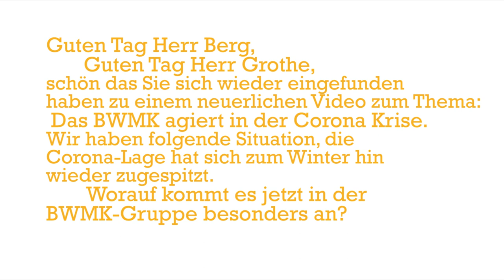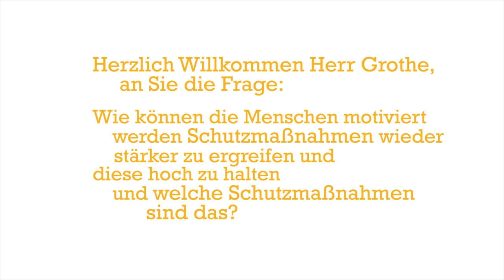Das BWMK agiert in der Corona-Krise: Bewältigung der vierten Welle